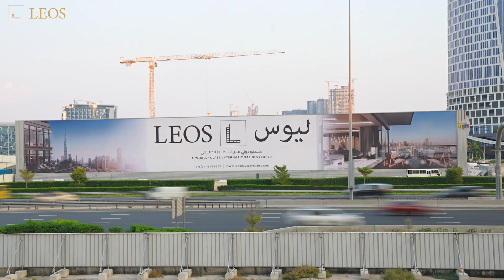Our outdoor campaigns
"Go big or go home" as they say. Look out for our bold billboards as you explore Dubai's dynamic streets. Our outdoor campaigns shine across key strategic spots, making a lasting impression.